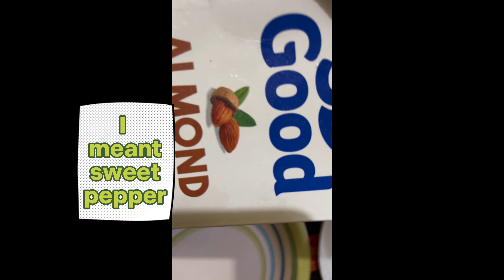New Year’s Day Vlog 2023 || Jamaica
Cheers to 2023🥂  We went out to have a fun time at Treasure Beach in Jamaica on New Years Day - me, my mom and baby girl.

Also, I gave you a preview of my cooking skills😆 and how we had to try on 6 outfits for her🥲 and other things!